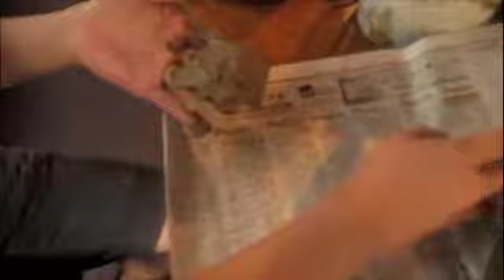ピータンへのみちのり.m4v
from 2010.10/ 13 wed to 11/10